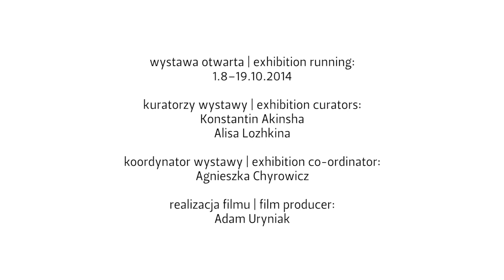Wystawa "Jestem kroplą w morzu. Sztuka ukraińskiej rewolucji"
"I Am a Drop in the Ocean: Art of the Ukrainian Revolution" exhibition

21 listopada 2013 rozpoczęły się protesty na Majdanie Niepodległości w Kijowie. Były one odpowiedzią na niepodpisanie przez Wiktora Janukowycza umowy stowarzyszeniowej z Unią Europejską. Nieustępliwość ze strony partii rządzącej oraz brutalność milicji, działającej na polecenie władz, doprowadziły do radykalizacji postaw. Protest, który początkowo miał być manifestacją poparcia dla opcji europejskiej, przemienił się w sprzeciw wobec prowadzonej polityki wewnętrznej oraz korupcji. W końcu Majdan zażądał usunięcia prezydenta.

Sztuka od początku towarzyszyła protestom, była wyrazem oporu wobec rosyjskich wpływów w skorumpowanym państwie i przestrzenią wolności. Artyści tworzyli na Majdanie, wystawiali tam swoje prace, projektowali plakaty i organizowali performansy.

Tytuł wystawy nawiązuje do jednego z haseł ukraińskiej rewolucji. Mówi o tym, że choć jedna osoba nie wystarczy, aby zmienić system, efektywna współpraca jednostek gwarantuje realny wpływ na bieg wypadków. Prezentowane na wystawie fotografie i obrazy stanowią krytyczny komentarz do sytuacji społeczno-politycznej na Ukrainie, natomiast prace wideo oraz banery, dokumentujące akcje performatywne, ukazują kontekst, w którym powstawały poszczególne dzieła. Artyści negatywnie odnoszą się do posunięć rządu, odkrywając analogię pomiędzy dzisiejszą rzeczywistością polityczną a wojną domową z lat 1918–1921, oraz ubolewają nad sytuacją, w której Ukraińcy podżegani są do bratobójczej walki.

Wystawa była wcześniej prezentowana w Künstlerhaus w Wiedniu, w listopadzie ma zostać przewieziona do Nowego Jorku.

Kuratorzy | Curators: Konstantin Akinsha, Alisa Lozhkina
Koordynator | Co-ordinator: Agnieszka Chyrowicz

Data wystawy: 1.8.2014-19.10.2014 | Exhibition date: 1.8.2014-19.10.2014